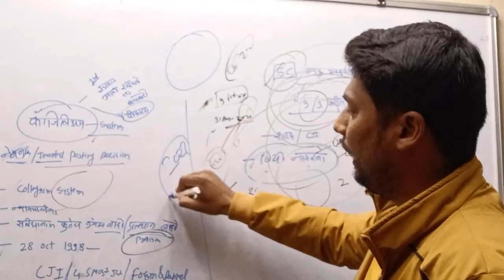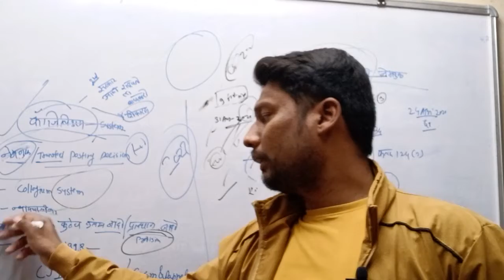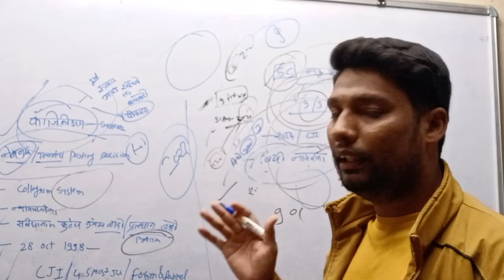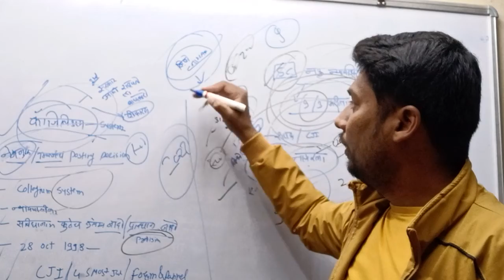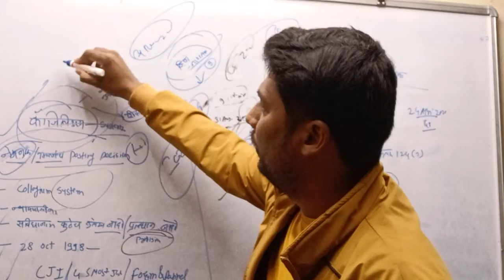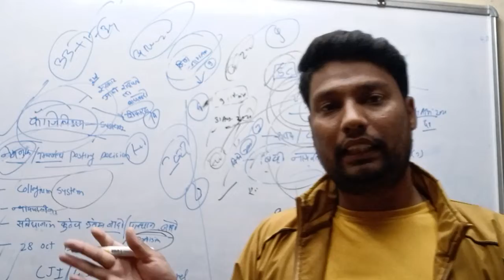In first for Supreme Court 9 judges take oath| MPSC CURRENT| Collegium System in Marathi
#9 judge appointment in SC
# 1st Women CJI 2027
collegium system in marathi
# कॉलॉगिअम
collegium system

collegium system

It is the system of appointment and transfer of judges that has evolved through judgments of the SC, and not by an Act of Parliament or by a provision of the Constitution.

The Indian Judicial collegium system, where existing judges appoints judges to the nation's constitutional courts, has its genesis in, and continued basis resting on, three of its own judgments made by Supreme Court judges which are collectively known as the Three Judges Cases.